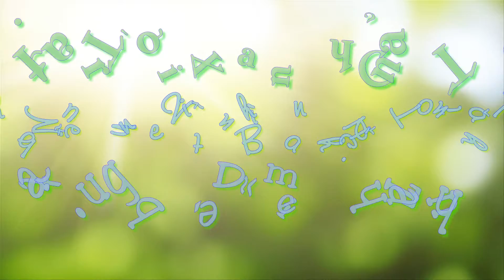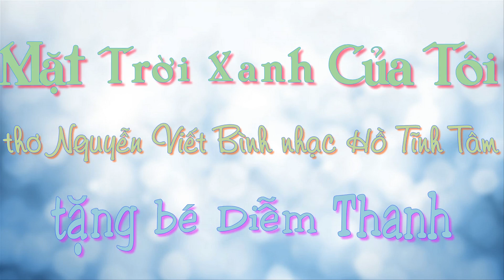Mặt trời xanh của tôi Tặng bé Diễm Thanh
MẶT TRỜI XANH CỦA TÔI
Thơ: Nguyễn Viết Bình
Nhạc Hồ Tĩnh Tâm
Tặng Diễm Thanh- cô bé hay vẽ những bức tranh ngộ nghĩnh theo trí tưởng tượng gởi tặng Lão Dzu.